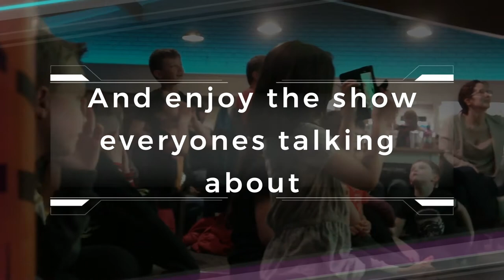Showreel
We are your speciality prime time 1-hour show that is reliable, unique, fills venues and creates memories. But remember, it’s not just for children! This is a show that will involve every audience member on every level. Anywhere in the venue.